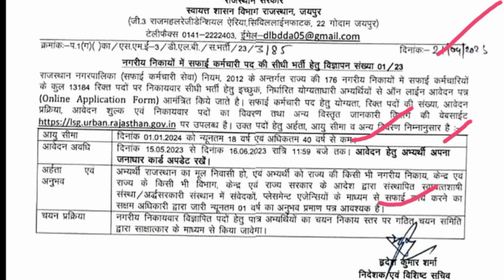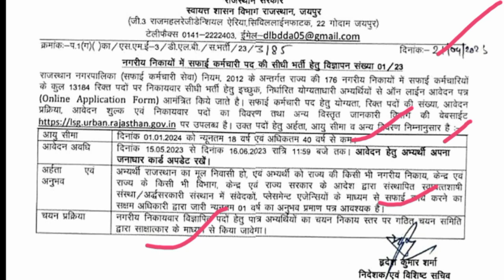Local Self Government Department Rajasthan Online Recruitment 2023|State Govt Permanent vacancy out